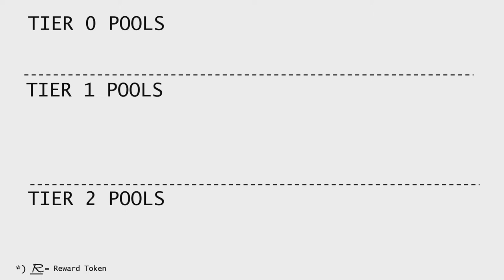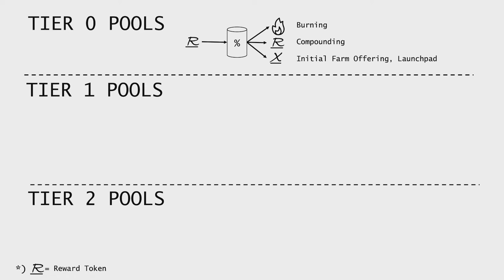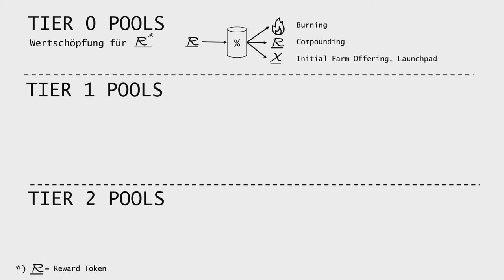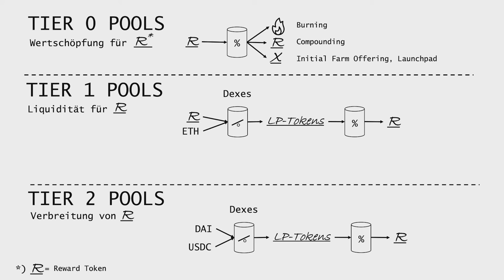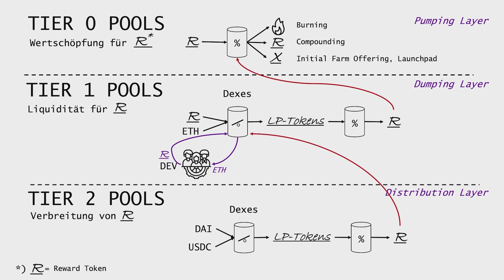Gibt es Unterschiede zwischen den Pools?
Crypto Kompendium -- Yield Farming  -- Welche Pools gibt es?

In diesem Video geht um verschiedenen Pool-Typen einer Yield Farm und welchen Zweck sie haben.

00:00 Intro
00:24 Ebenen einer Yield Farm
00:49 Tier 0 Pools
02:05 Tier 2 Pools
03:26 Tier 1 Pools
04:22 Fluß der Reward Tokens (Theorie)
04:37 Die Rolle des Teams
05:16 Pumping, Dumping Layer, Distro Layer
05:37 Abspann

~~ Was ist das Crypto Kompendium ~~

Im Crypto Kompendium kannst Du Begriffe und Konzepte nachschlagen, die etwas mit Kryptowährungen zu tun haben. Die Videos sind möglichst kurz, prägnant und allgemein gültig gehalten. Hier wird nicht auf konkrete Projekte oder Coins eingegangen, sondern alles wird aus einer allgemein Perspektive betrachtet und kann dadurch auf möglichst viele Projekte angewendet werden. Außerdem ist das Kompendium kein Tutorial, also gibt es keine Anleitungen oder Click-Throughs. Es geht mehr um Hintergrund-Informationen.

In diesem Teil des Kompendiums geht es um das Yield Farming. In Arbeit sind zwei weitere Teile zu Decentralized Finance (DeFi) über Dexes und über Lending Plattformen. Danach ist ein Kompendium über allgemeine Konzepte wie Smart Contracts oder NFTs geplant.